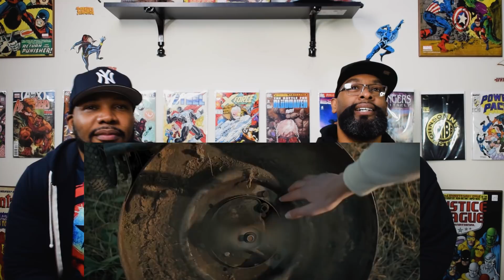Brightburn Official Trailer 2 Reaction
Check out our reaction to the 2nd Official trailer for ."Brightburn"!